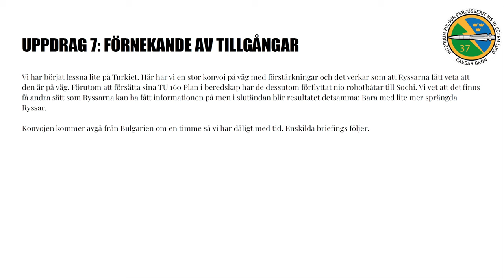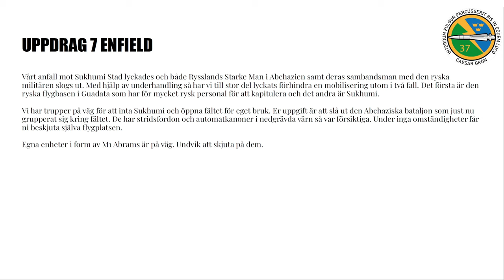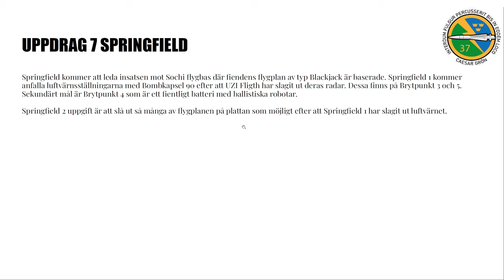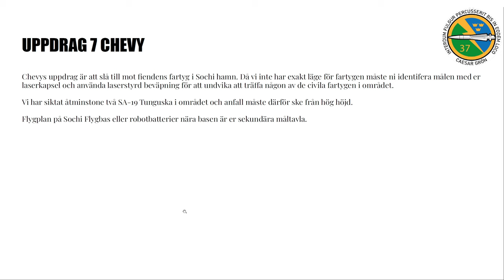DCS Operation Gettysburg VII: Förnekelse av Tillgångar